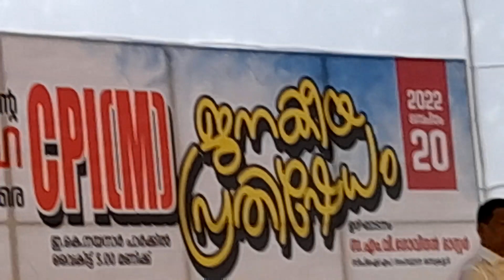കമ്മ്യൂണിസവും ബ്രിട്ടീഷ് ഭരണവും എന്താ ബന്ധം !! കേൾക്കൂ എം.വി.ഗോവിന്ദൻ മാസ്റ്റർ എന്താണ് പറഞ്ഞത് ?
കമ്മ്യൂണിസവും ബ്രിട്ടീഷ് ഭരണവും എന്താ ബന്ധം !! കേൾക്കൂ എം.വി.ഗോവിന്ദൻ മാസ്റ്റർ എന്താണ് പറഞ്ഞത് ? (കുറച്ചു പഴയകാര്യമാണെങ്കിലും)